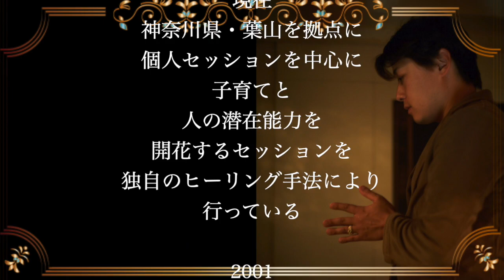【ダイジェスト映像】霊媒プロヒーラーよしきさんのスパルタンカフェ塾(2020/08/30開催)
【霊媒プロヒーラーよしきさんのスパルタンカフェ塾２(2020/08/30開催)】
イッテル珈琲で開催されました
シリウス慶氣（よしき）のワークショップ風景です

⭐️ヒカルランドパーク開催セミナーのお知らせ⭐️
★2020年11月29日(日)より開講！

本物のスピリチュアル、
本物のヒーリングに触れる貴重な5日間講座

『シリウス慶氣のヒーリングアカデミー』

シリウス慶氣のスピリチュアルトレーニング虎の巻
✴︎シリウスヒーリングアカデミー全5日間　集中講座✴︎

2020冬〜2021春
１日目　2020年11月29日(日)
２日目　2020年12月20日(日）
３日目　2021年1月30日(土)
４日目　2021年2月28日(日)　※参加条件あり。
５日目　2021年3月21日(日)　※参加条件あり。
計５日間  集中講座
（※Day1、Day２、Day3は単発参加可能です）

【時間】
13:00～16:30（各回同じ）
ヒカルランドパーク7階

★2020年12月12日(土)開催決定！

☆Zoom 生配信あり☆
『地球転生』ってホントはどういうこと!?

12月　地球転生者の集い/魂の原点回帰
シリウス慶氣 ㊗️出版記念セミナー

【日程】
2020年12月12日(土)

【時間】
13:00～16:00

⭐️スピリチュアル維新本⭐️発売中‼️
シリウス慶氣の　地球転生

🌏amazon    地球転生販売ページ

⭐️シリウスよしきの軌跡⭐️

【イッテルラジオ】
☆9/18発売「地球転生」の著者
シリウス慶氣　登場会

☆ シビレる本（地球転生）の正体は？

✴︎地球転生チャンネル　本の紹介動画✴︎

○地球転生動画リンク①

○地球転生動画リンク③

🌈地球転生チャンネル対談動画リンク
◯ シリウスよしき　ERIKO TOKURA

◯ シリウスよしき　野崎ゆりか
地球転生チャンネル　日本とハワイ

○シリウス　地球転生対談　カナダと日本
クォンタムタッチヒーラー　シリウスヒーラー
ヒカルランド　シリウスよしき　シリウス慶氣

🌸新作動画🌸
☆天国と地獄の分かれ目　シリウスよしき
地球転生　ヒカルランド　シリウス　新しい扉②

☆ヒーラー　シリウスよしき　ヒカルランド　スピリチュアル
シリウス慶氣スパルタンカフェ パート1

⭐️2020年人気のイベントダイジェスト動画⭐️
☆人生のスピリチュアルな意味　シリウスよしき
ヒカルランド　イッテル珈琲　新しい人生の扉

☆偽情報から目を覚ませ　宇宙　スピリチュアル
シリウス　ヒカルランド　アセンション　覚醒
星座　星　シリウスよしき　シリウス葉山

☆ヒカルランド　シリウスよしき
スピリチュアル　ヒーリング
イッテル珈琲　シリウス
スピリチュアルヒーリング　ヒーラー

☆お金に振り回されない人生　アマゾン　ジェフベゾスに学ぶ
ヒカルランド版マネーの虎　シリウス　慶氣　イッテル珈琲

☆大転換トリガーカフェ　③   ダイジェスト動画
ヒカルランド　シリウスよしき　ヒーリング

☆プロヒーラーの実践スピリチュアル
言霊バージョン②　イッテル珈琲イベント
シリウスよしき　ヒカルランド

★チャンネル　ズバッとスピリチュアル★

【シリウスよしきのブログ】
Sirius Yoshiki presents
リアルスピリチュアルブログ